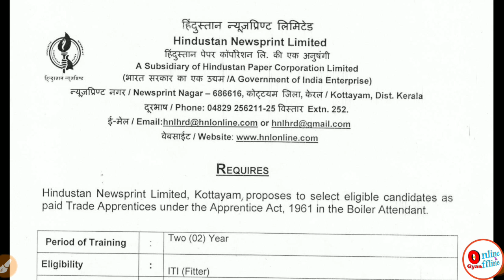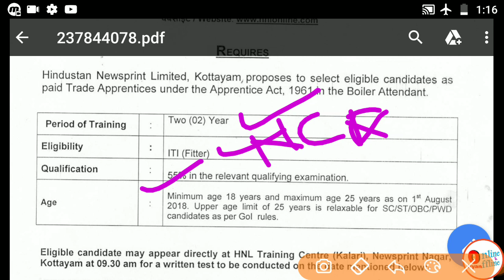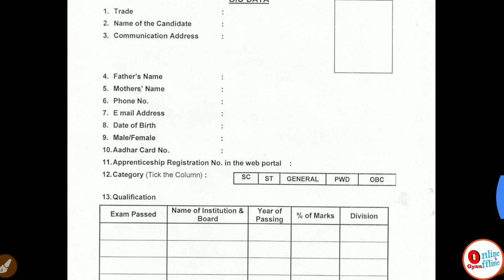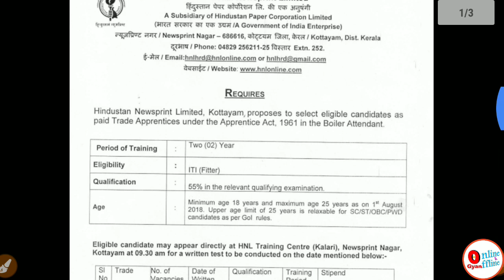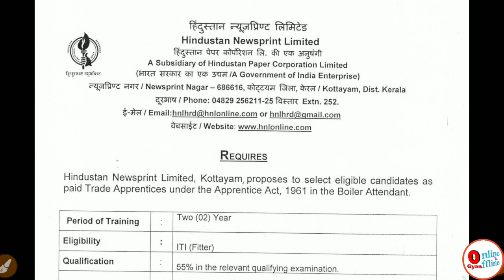ITI Apprenticeship 2018 - 2019 | ITI Fitter Apprentice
In this video I have brought for you Fitter apprenticeship for ITI students.